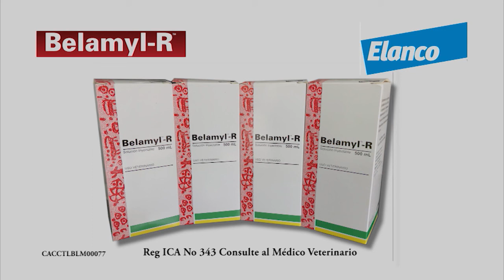Aguacate Hass Finca El Escobal